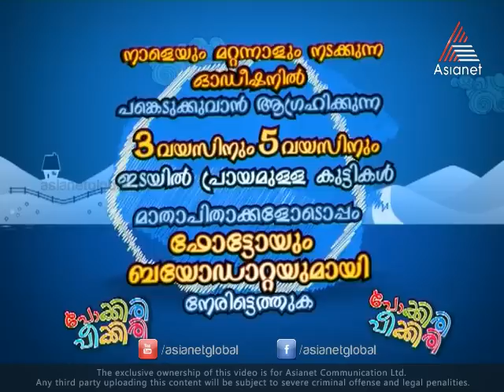Pokkiri Peekkiri Audition Promo